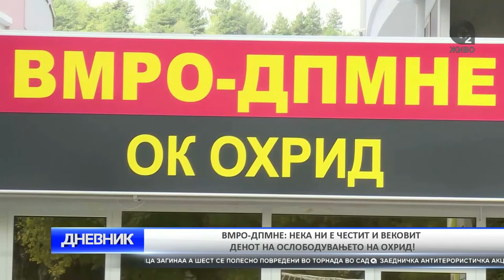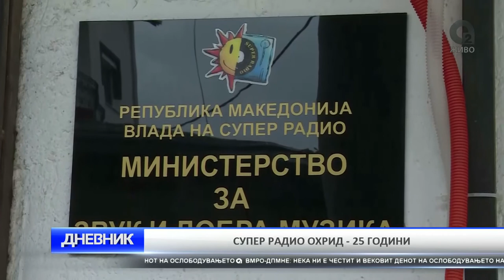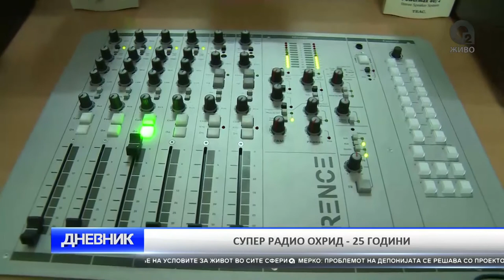O2 DNEVNIK 07 11 2017